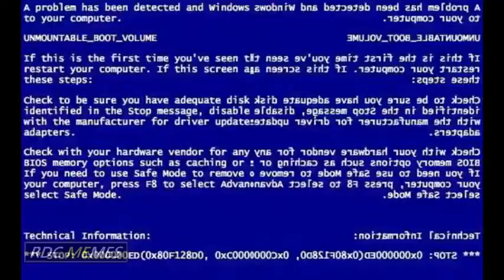YTP-BORK LAZER HAS EXPLOSIVE FARTS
FART JOKES WILL NEVER DIE
AND I HOPE VINCE DIDNT STRIKE MY YTP THIS TIME